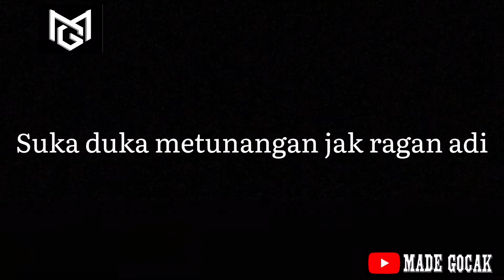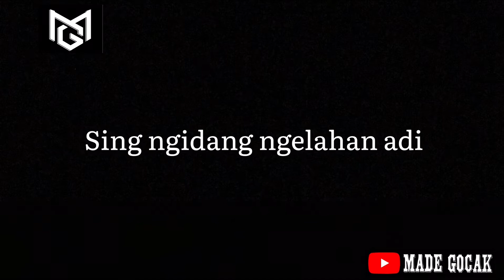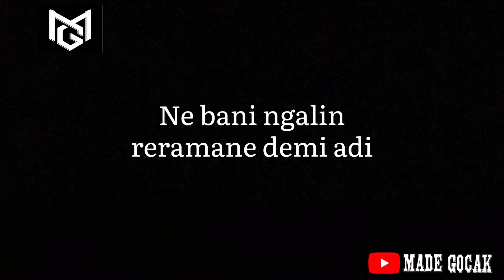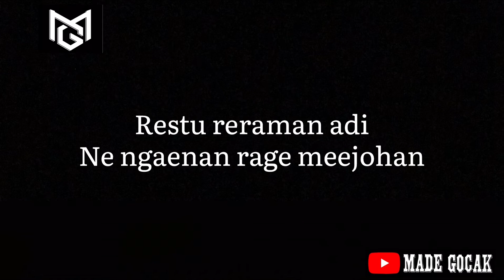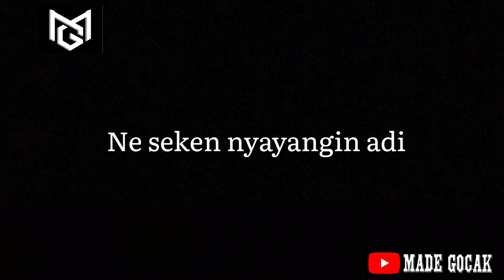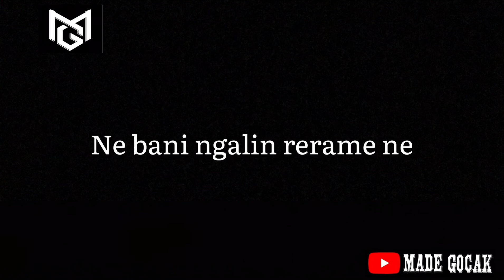Karaoke Kehalangin Sentana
Sesuai req kalian ya🙏